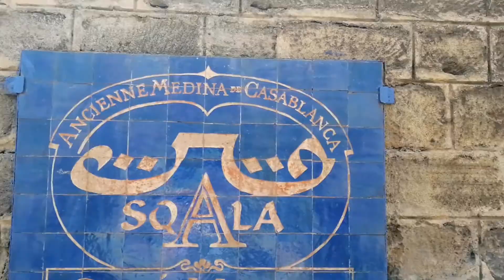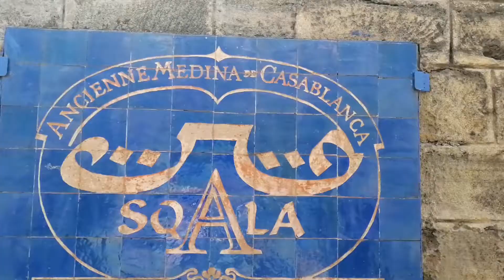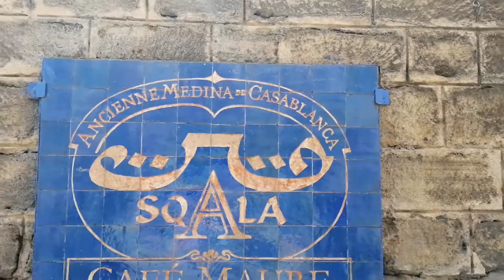زيارة لاقدم حي بالدار البيضاء 🤩المدينة القديمة 😁Old City